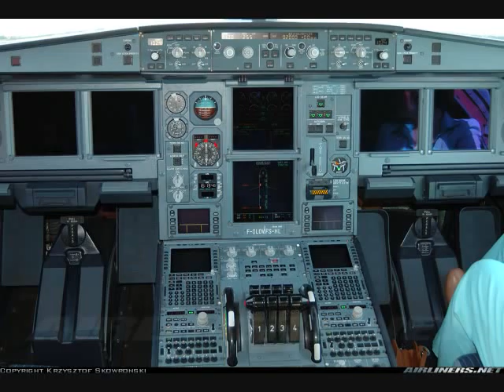Air Tahiti Nui Pictures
Some pictures of a wonderful airline "Air Tahiti Nui"